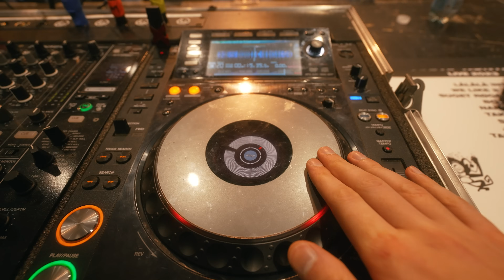TOUR 2023 🥳🎉 #2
Udsolgt på Train i Aarhus og Royal Stage i Aalborg 🙌🏼